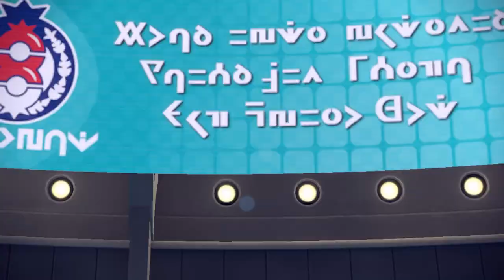Parte 3: Acabamos con el Alto Mando y traumatizamos al Cass | Pokémon Purpura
Pues ha sido interesante la experiencia, aunque un poco débil el Cass. A ver que pasa ahora, que nos queda mucho mas DLC.